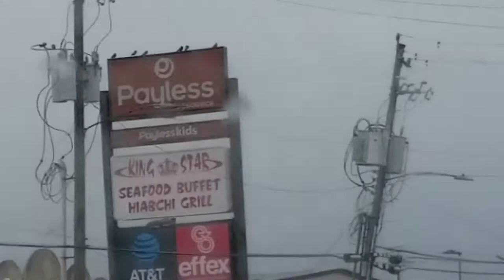CONOZCA !! La Famosa ! HILLCROFT Y BELLAIRE Donde viven muchos C.A.👍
Conociendo Hillcroft y Bellaire donde viven muchos C.A.